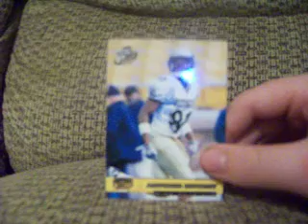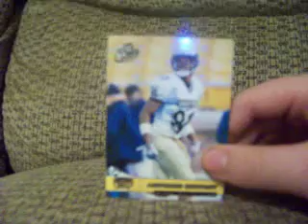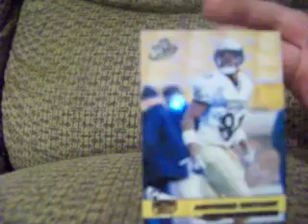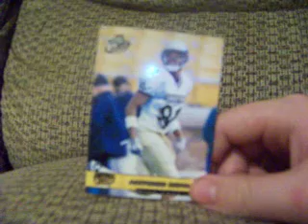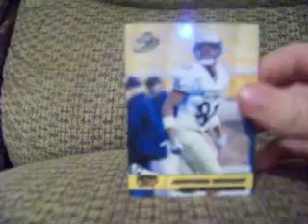NEED PITT PANTHER CARDS